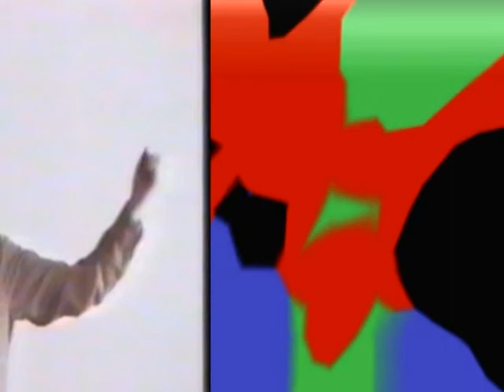PAM Video Art - Alvin Case - Studies of Charged Particles in Dialogue with John Bell's Arm, 2010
Alvin Case (US)
Three Studies of Color Charged Particles in Dialogue with John Bell's Arm, 2010
1:19

This work combines original source video of acrobats, processed through the computer and combined on screen with the isolated arm of John Bell giving a talk in 1990 at CERN on Indeterminism and non locality. John Bell (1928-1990) was an Irish physicist and the originator of Bell's Theorem, one of the most important theorems in quantum physics.

This video forms part of A Light at the End of the Tunnel, an epic video art trilogy about the human condition which includes seminal works by 30 international emerging artists, and was curated by Lee Wells of Perpetual Art Machine

The show debuted at Scope Basel 2010 (June 15 - 19, Kaserne), while premiering simultaneously on Babelgum.